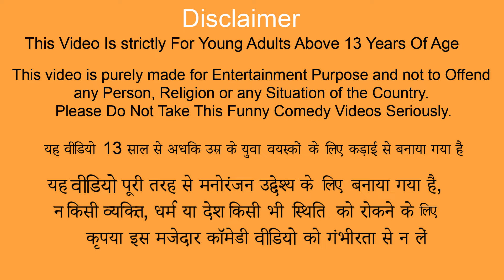Heavy Rain Floods Garib Vs Amir Ka School Life Hindi Kahaniya Hindi Stories New Hindi Moral Stories